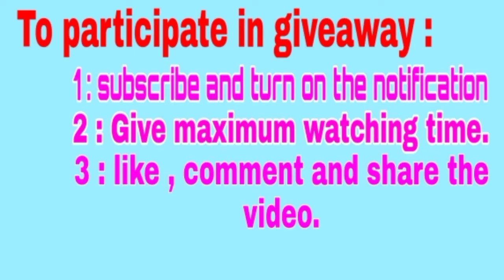2020 Top 10 TH9 farming and trophy base with link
Hi clashers,
                welcome back to the channel. In this video I had provided the top 10 best trophy and farming Base for Town Hall 9 .
These bases are more effective. these base are currently using by the TH9 legend players. If you need any other videos please comment on the comment section.

keep clashing and stay safe

Base link ;

video recorder : Duo recorder
video edited : kine master
video credits : clash of clans